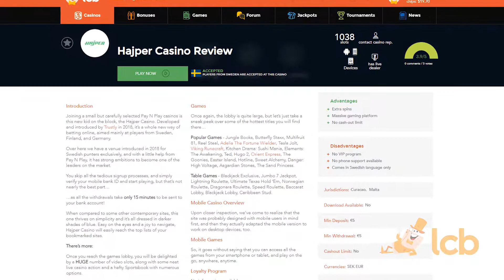Hajper Casino Video Review